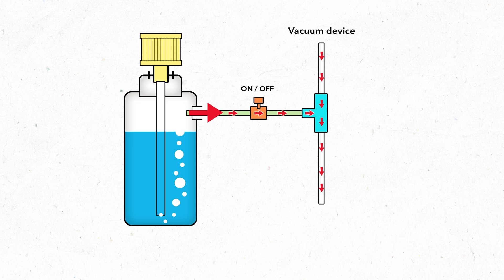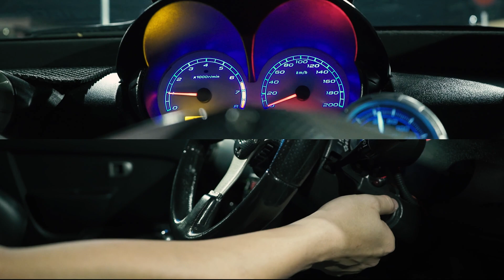Proton Saga LMST DIY Water Injection – Boleh Tambah Power & Jimat Minyak?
Hari ini saya cuba satu eksperimen DIY – pasang Water Injection Kit pada Proton Saga LMST saya. Teorinya, bila wap air atau campuran air + methanol masuk ke dalam intake manifold, ia boleh sejukkan udara, tingkatkan pembakaran, tambah sedikit kuasa, dan mungkin jimat minyak.

Dalam video ini :
0:00 – Intro
0:20 – Apa itu Water Injection?
0:52 – Teori dan fungsi water injection
1:55 – DIY setup botol & hose
3:04 – Mini air filter & tiub panjang
5:04 – Pasang vacuum hose & control valve
5:27 – Isi air & methanol dalam botol
6:33 – Cari vacuum hose sesuai di enjin
7:13 – Sambungan akhir & testing
8:48 – First impression selepas pasang
9:52 – Jalan 30KM, check penggunaan air
10:11 – Balik rumah, air masih banyak
10:33 – Kos keseluruhan bawah RM50
11:19 – Kelemahan & perkara perlu ingat
11:23 – Penutup & parts list

Adakah betul-betul berbaloi? Jom tengok sama-sama!
👉 Parts & tools yang saya guna ada dalam senarai di bawah.

- Water Bottle 550ML
- Methanol 1 liter
- Mini Air Filter
- 4mm hose fitting
- 4mm T-joint
- 4mm Vacuum hose
- 12mm hose fitting
- 12mm Oxygen hose

改造酒精雾化器！为你的老车提升一点动力！酒精雾化器